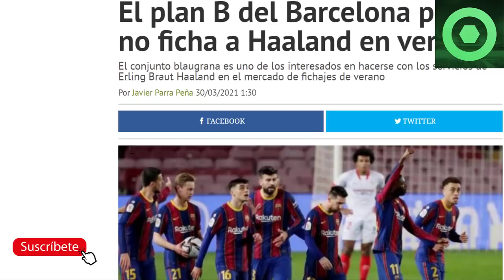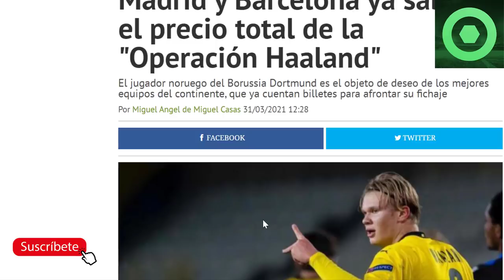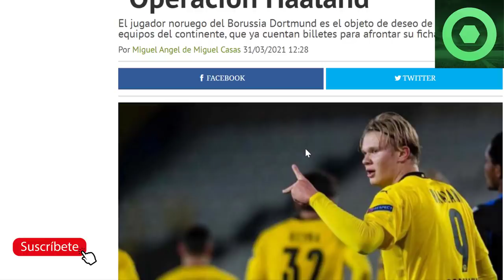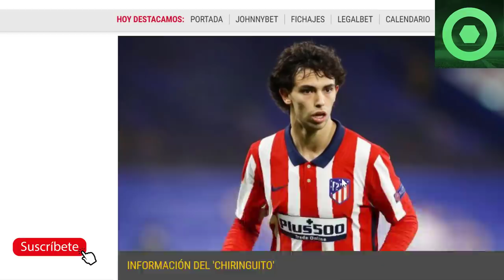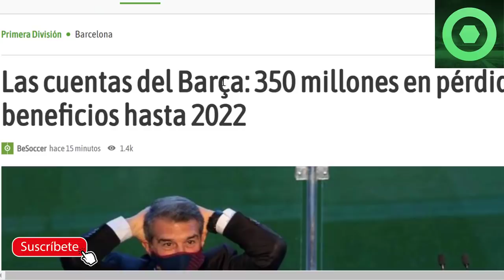🔴😱 LAPORTA recibe DEVASTADORA NOTICIA 🔴 ÚLTIMA HORA “OPERACIÓN HAALAND ” y ALTERNATIVAS 🟥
Fuentes:
fcbarcelonanoticias
besoccer
fichajes net